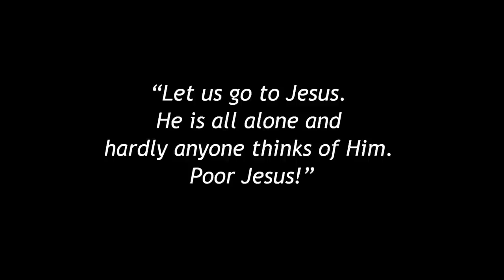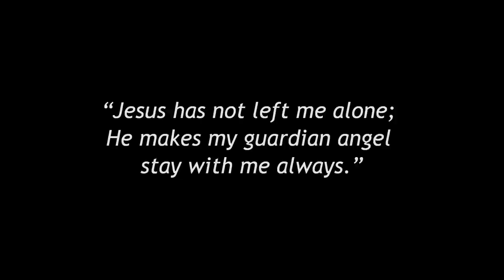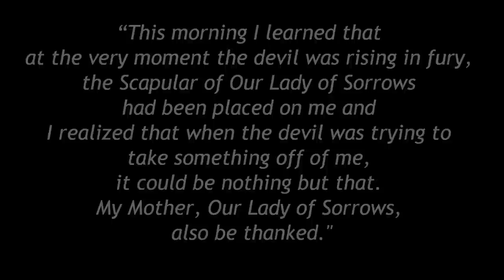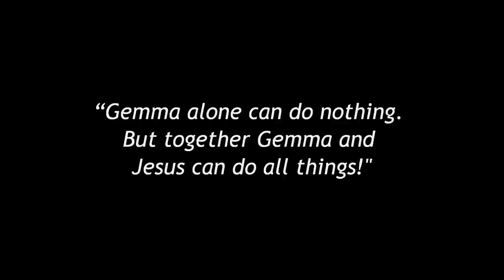Gems from St. Gemma Galgani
"Quotes from the Passion Flower"

Heart pangs. St. Gemma Galgani's love and devotion to the passion of Our Lord Jesus is super-intense! Learn more about the Passion Flower on this gorgeous website dedicated to her from which all images on the video were taken